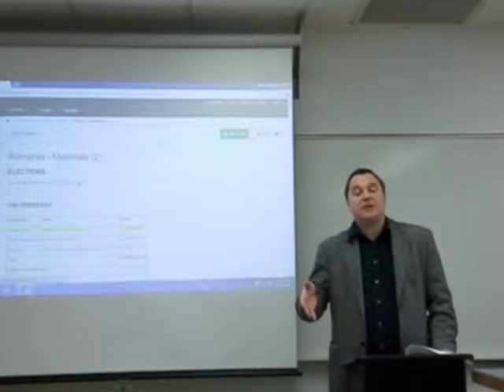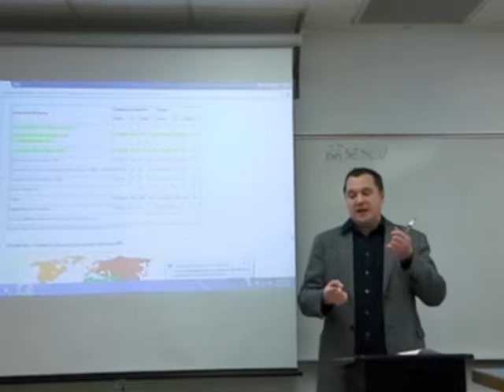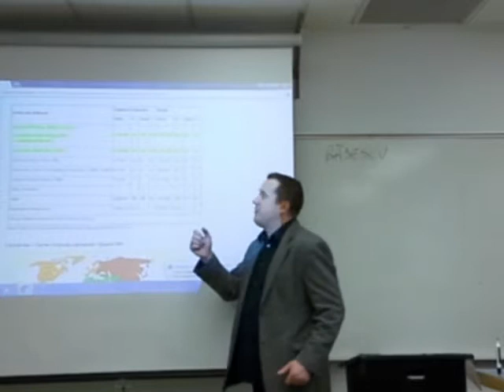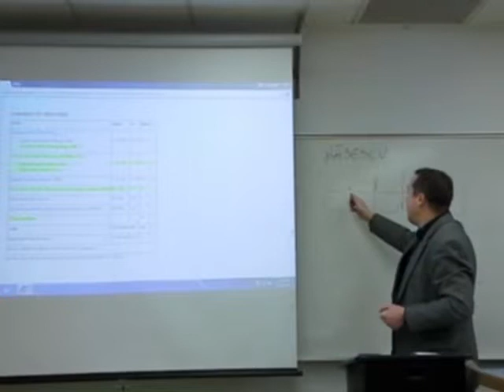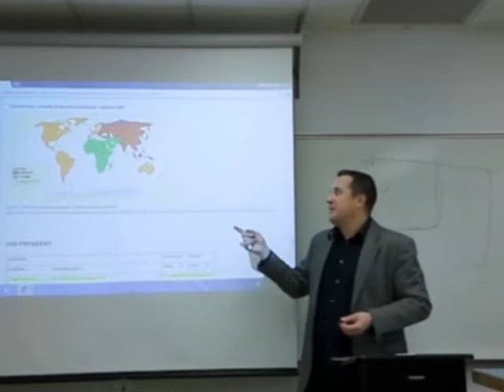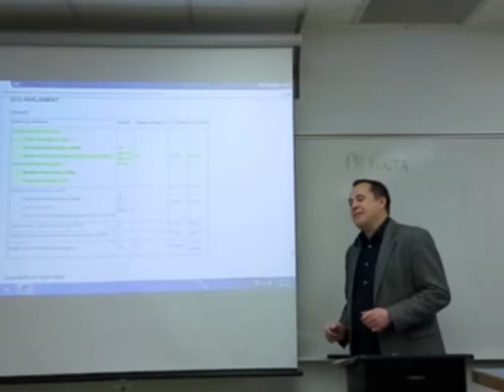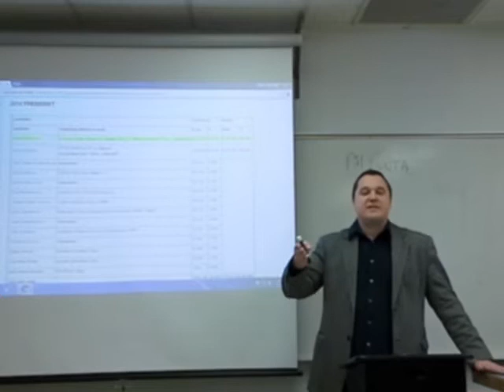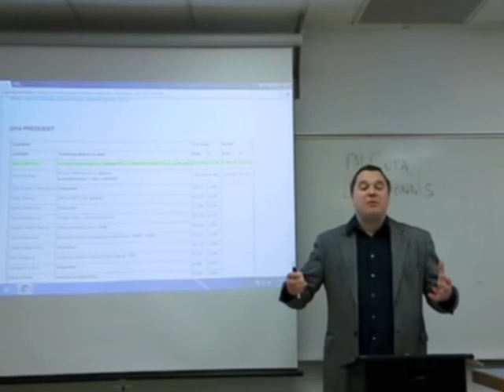Romania - Case Study (Part 3)